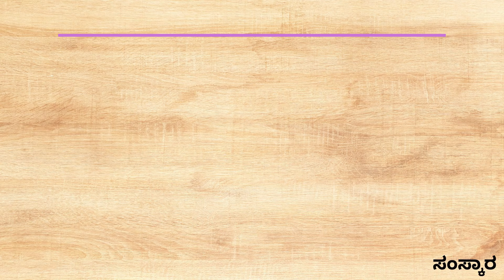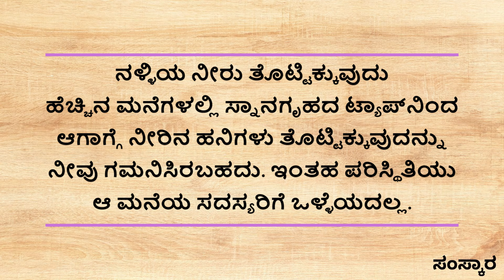useful information in kannada